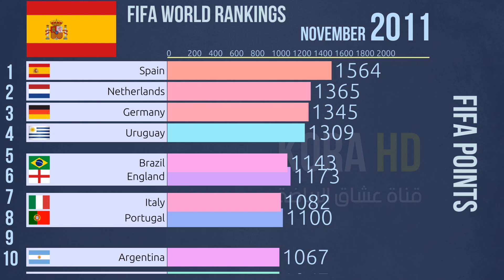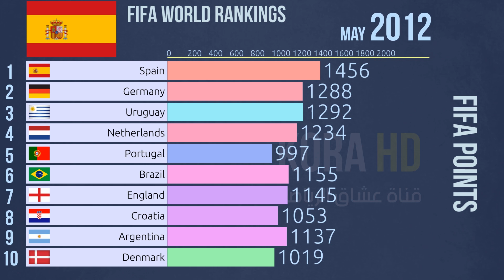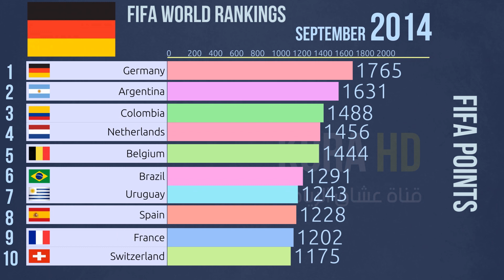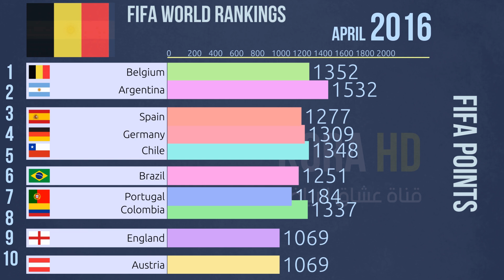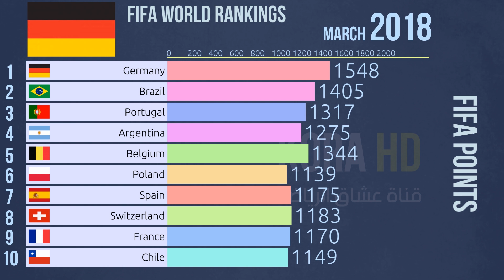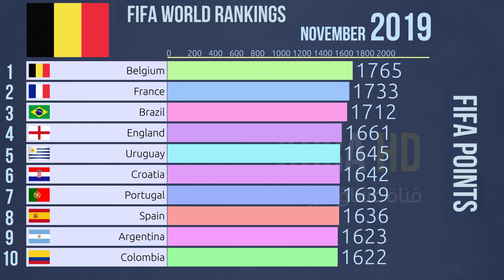Top 10 FIFA World Rankings (2009-2019)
Top 10 FIFA ranking since 2009
This video ranks the top 10 National team from 2009 to 2019 by FIFA
Spain Italy Brazil Brasil Argentina France
England Belgium Portugal France